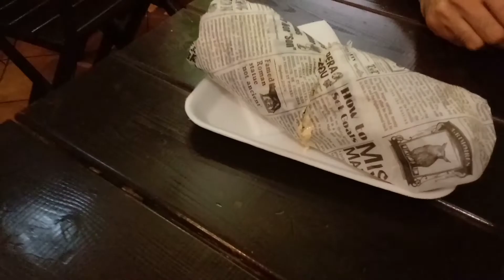University k pegham k well dress ho k ana. lekin Q? | Medico Abdullah